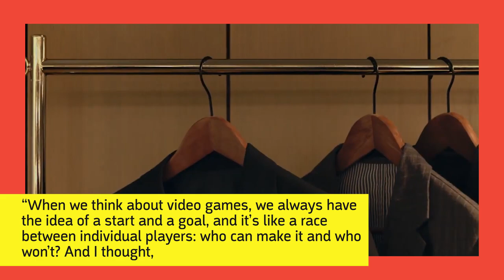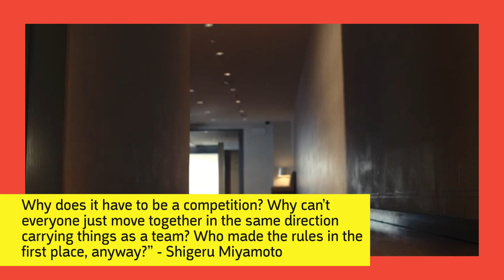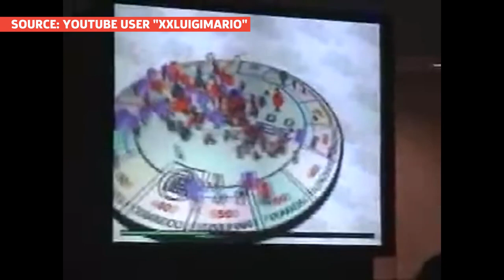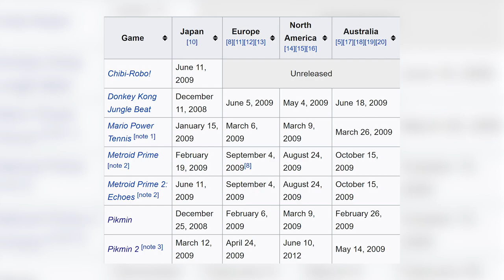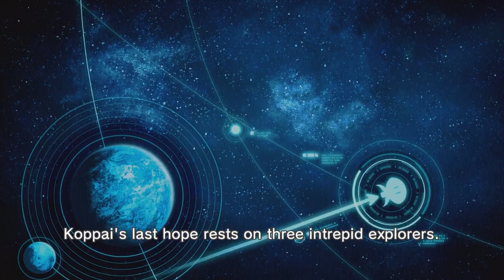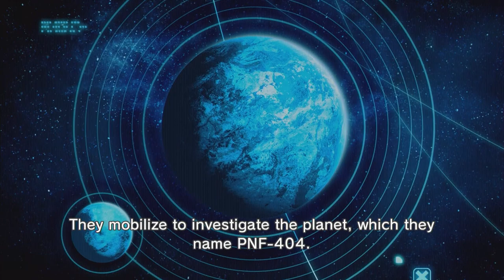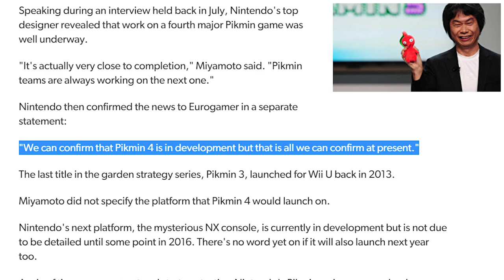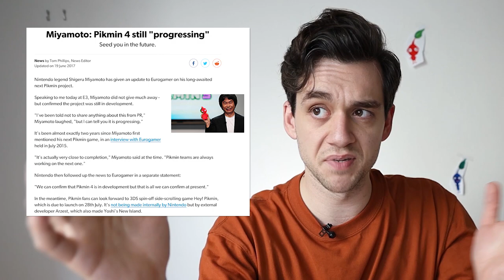The History Of Pikmin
Pikmin isn't as recognizable as Mario or Zelda, but it's certainly one of Nintendo's most unique franchises. With Pikmin 3 Deluxe right around the corner, we thought now would be a good time to take an expedition through the history of Pikmin.

The brainchild of Shigeru Miyamoto, Pikmin tasks you with growing and managing little vegetable creatures who aid you in battle, help solve puzzles, and collect treasure for you. In one game you only have 30 days to live, and in another you have to gather food for your home planet, but usually you end up crash landing no matter the circumstances. Pikmin first released on the Nintendo GameCube in 2001 and has grown from there.

Pikmin has only had three mainline entries so far, aptly named Pikmin, Pikmin 2, and Pikmin 3, but the franchise isn’t limited to just those three games. There’s a 3DS spin-off titled Hey! Pikmin, as well as a series of Pikmin Short Movies on YouTube, while  series mainstay Captain Olimar has appeared in multiple Super Smash Bros. entries. There’s also a possible Pikmin 4 on the way, with Miyamoto confirming its existence twice.

Pikmin 3 Deluxe, an enhanced port of the original Pikmin 3 on Wii U, is headed to Nintendo Switch with a new prologue and epilogue along with other additions like new difficulty modes and the Piklopedia. Pikmin 3 Deluxe will release on October 30, 2020.

00:00 - Intro
00:31 - Pikmin's Origins & Initial Concepts
02:12 - Pikmin (2001)
02:52 - Pikmin 2 (2004)
05:05 - Pikmin 3's Iterations (Handheld & Wii)
05:36 - New Play Control! Pikmin 1 & 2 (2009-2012)
06:16 - Pikmin 3 (2013)
09:02 - Pikmin Short Movies (2014)
09:27 - Hey! Pikmin (2017)
11:27 - Pikmin 3 Deluxe (2020)
12:05 - Other Pikmin Appearances (Super Smash Bros, Nintendo Land, etc.)
12:34 - Pikmin 4?
13:14 - Outro